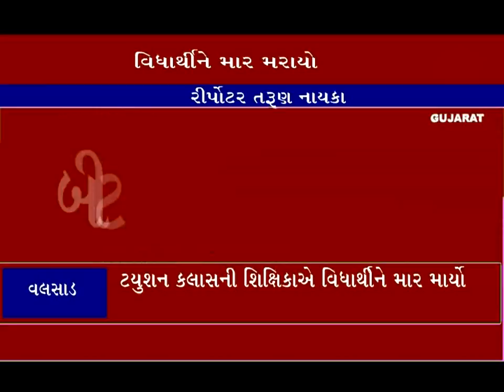ઉમરપાડા : સ્વચ્છતા અભિયાન નાં ટેમ્પોમાં દારૂ ની હેરાફેરી !!..ભાજપનાં નેતા ગંભીર વસાવા સામે આક્ષેપો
ઉમરપાડા :  સ્વચ્છતા અભિયાન નાં ટેમ્પોમાં દારૂ ની હેરાફેરી !!..ભાજપનાં નેતા ગંભીર વસાવા સામે બીટીએસનો આક્ષેપો